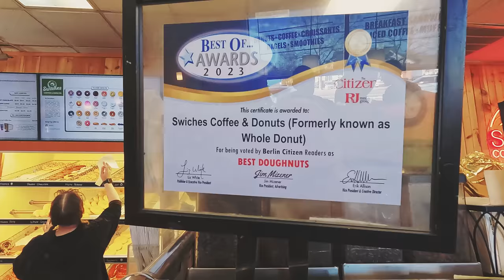CT Donut Run Trailer | A Parody to Mission: Impossible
Your mission, should you choose to accept, is to run 32 miles through Connecticut to raise funds and awareness for the American Cancer Society, stopping at five of CT's best donut shops and eat a donut. These 5 donut shops (Donut Crazy, King Donuts, Swiches, Neil's Donuts, and Whitney Donut) will serve as your unofficial aid stations. You will have 7 hours to complete the challenge.